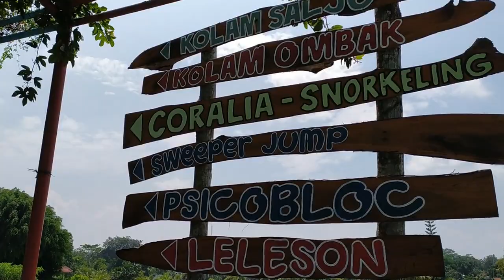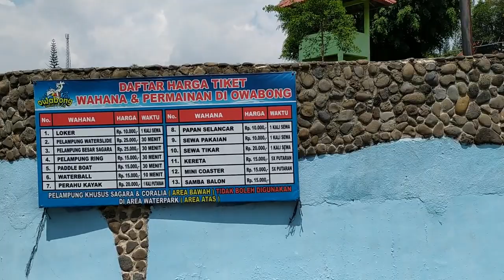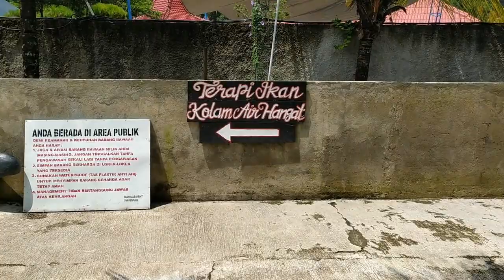Owabong Water Park Wisata Purbalingga